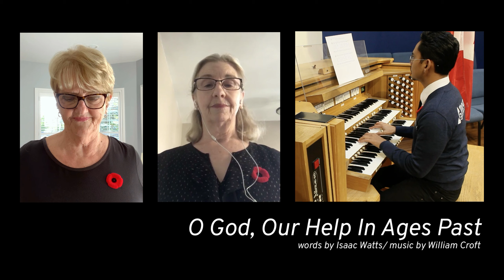Ministry Moment Episode 69 - Pursue for Peace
Romans 14:19
"Let us then pursue what makes for peace."
Inspired by and ever remembering those who pursued peace for us, we express our humble gratitude on this Remembrance Day, lest we forget.

Our Ministry Moment videos are available every Wednesday.